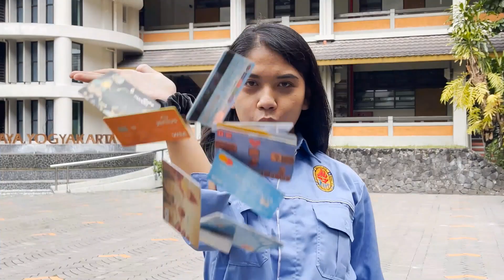VIDEO PROFIL PENGURUS HMS UAJY PERIODE 2021-2022